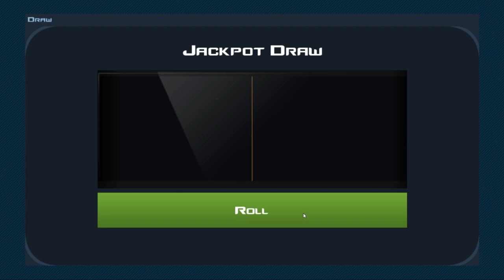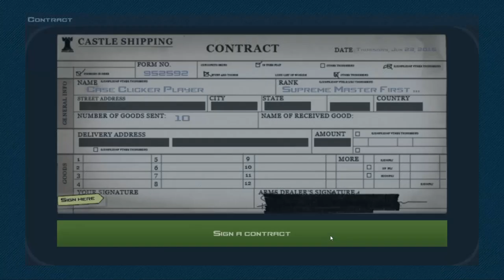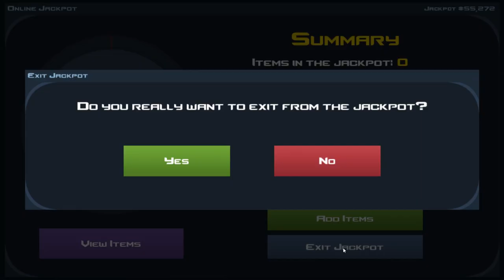ZENGİN OLMA YOLU ( Case Clicker #5) TÜRKÇE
»Case Clicker Adlı Mobil Uygulamada Bu Bölümde Zengin Yolunu Bulduk«

» Video İçeriği «
00:00 - Video Başlangıç